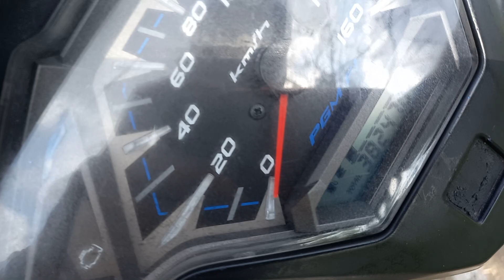VARIO 150 TH 2018 ( TERJUAL )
Jual cepat

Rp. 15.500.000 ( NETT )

DI PERUM GRIYA SATRIA MANDALATAMA BLOK 5 ( RUMAH PAK MANTO )